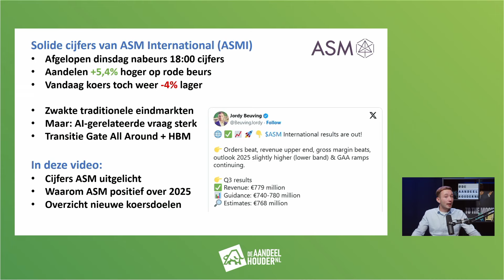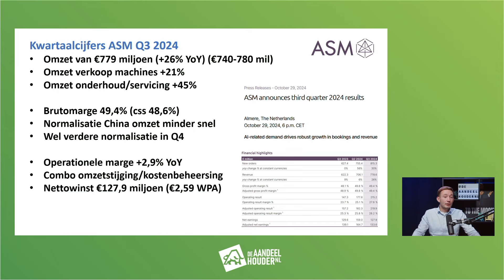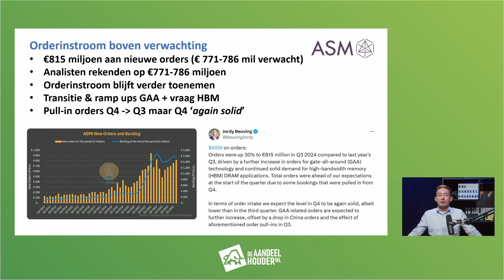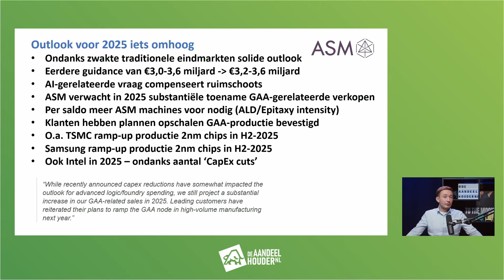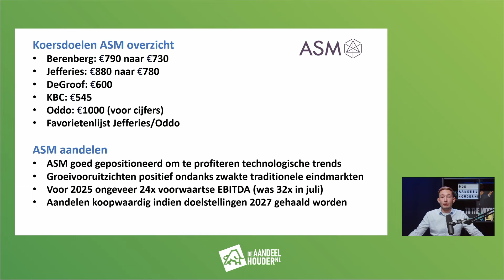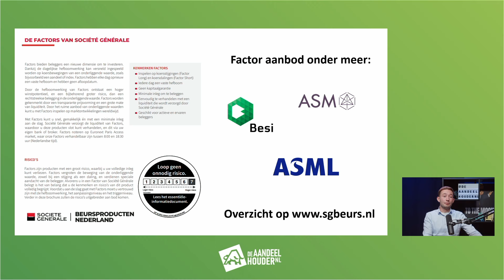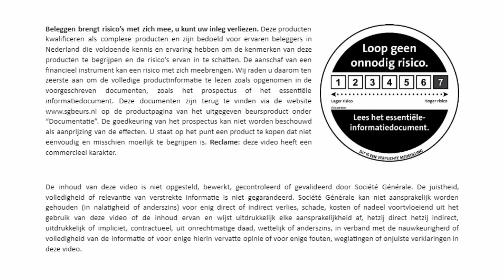ASM positiever over 2025: dit is waarom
Solide cijfers, orders en outlook van chipmachineproducent ASM International deze week. In tegenstelling tot ASML verhoogt de onderneming de outlook voor komend jaar. Aandelen ASMI noteerden flink hoger in reactie. In deze video legt Jordy Beuving van DeAandeelhouder.nl alles uit wat je moet weten.

Zelf inspelen op een koersstijging (of daling) van ASMI of andere chipaandelen? Dat kan middels een factor. Hieronder meer informatie en handige links.

Beleggen brengt risico’s met zich mee, u kunt uw inleg verliezen. Deze producten kwalificeren als complexe producten en zijn bedoeld voor ervaren beleggers in Nederland die voldoende kennis en ervaring hebben om de kenmerken van deze producten te begrijpen en de risico’s ervan in te schatten. De aanschaf van een financieel instrument kan een risico met zich meebrengen. Wij raden u daarom ten zeerste aan om de volledige productinformatie te lezen zoals opgenomen in de voorgeschreven documenten, zoals het prospectus of het essentiële informatiedocument. Deze documenten zijn terug te vinden via de op de productpagina van het uitgegeven beursproduct onder “Documentatie”. De goedkeuring van het prospectus kan niet worden beschouwd als aanprijzing van de effecten. U staat op het punt een product te kopen dat niet eenvoudig en misschien moeilijk te begrijpen is. Reclame: deze video heeft een commercieel karakter.

De inhoud van deze video is niet opgesteld, bewerkt, gecontroleerd of gevalideerd door Société Générale. De juistheid, volledigheid of relevantie van verstrekte informatie is niet gegarandeerd. Société Générale kan niet aansprakelijk worden gehouden (in nalatigheid of anderszins) voor enig direct of indirect verlies, schade, kosten of nadeel voortvloeiend uit het gebruik van deze video of de inhoud ervan en wijst uitdrukkelijk elke aansprakelijkheid af, hetzij direct hetzij indirect, uitdrukkelijk of impliciet, contractueel, uit onrechtmatige daad, wettelijk of anderszins, in verband met de nauwkeurigheid of volledigheid van de informatie of voor enige hierin vervatte opinie of voor enige fouten, weglatingen of onjuiste verklaringen in deze video.